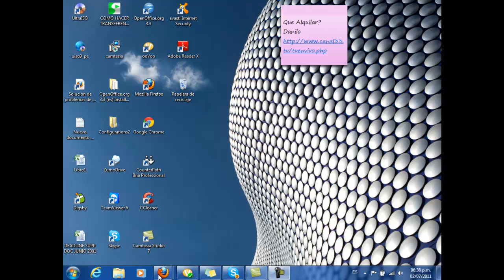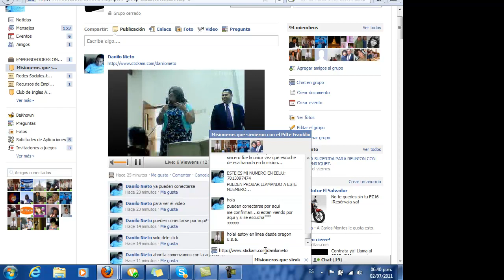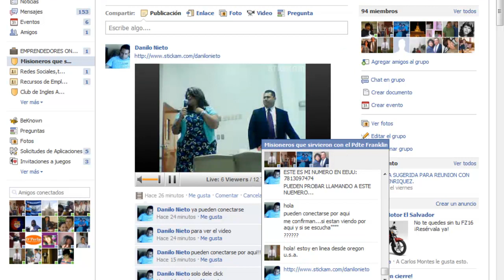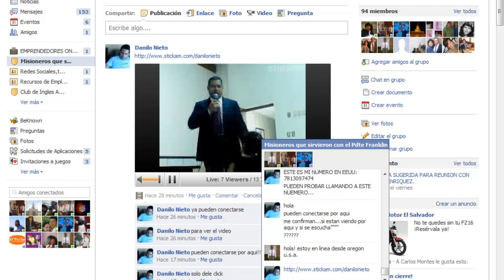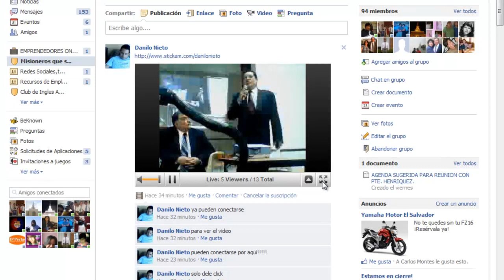reunion con pdte franklin henriquez parte 01